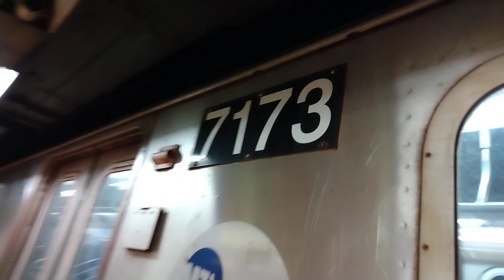R142 #7173 (4) wrong railing at Bowling Green